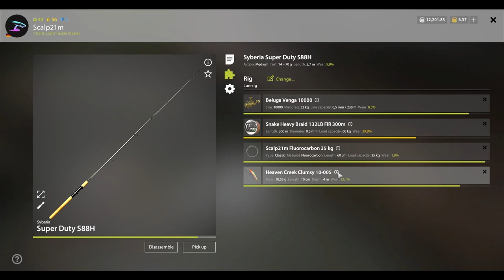Ladoga Archipelago Money / Silver Spot Russian Fishing 4 RF4